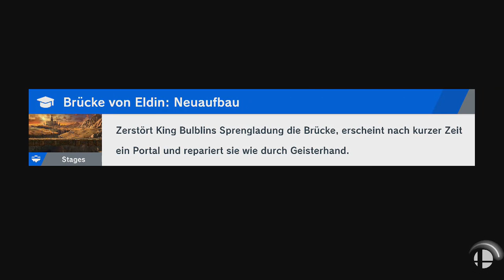Super Smash Bros. Ultimate - Ganondorf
Spieler: Bowser Jr. und Ganondorf